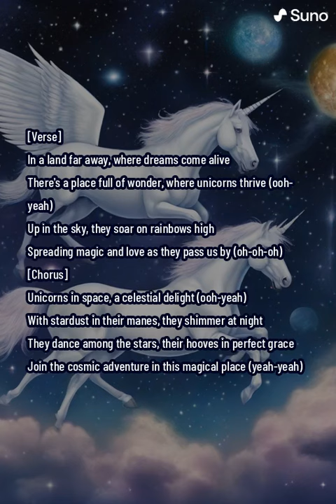Unicorns in Space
良ければ感想を教えてください。